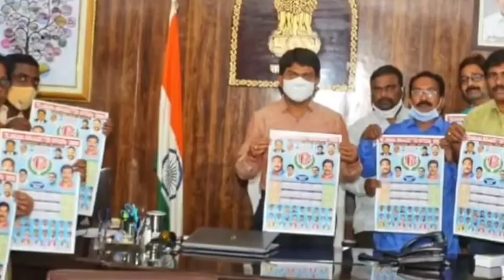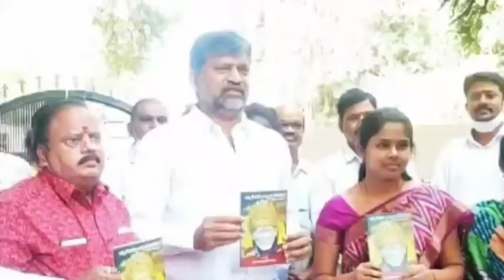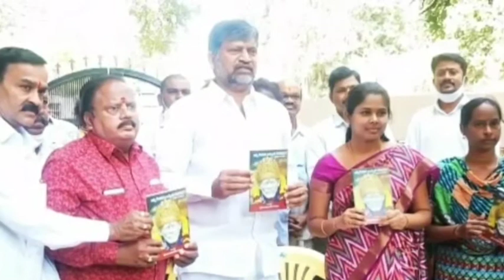JAGTIAL NEWS 15-1-2021